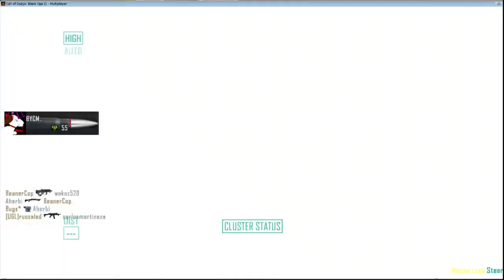COD:BO2実況 凸砂童貞が突っ込んで卒業してみた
これでもBFじゃプロやってたんだぜ
みんなほかの砂がいいとか意見くれ！